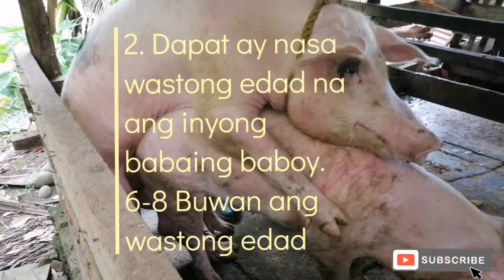Paano magpakasta ang Backyard Farmer? Natural Mating